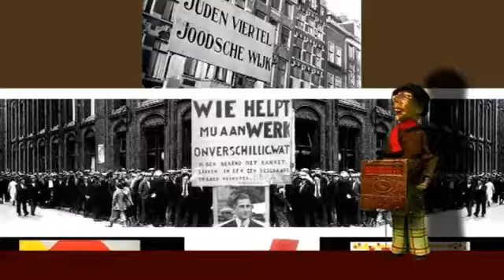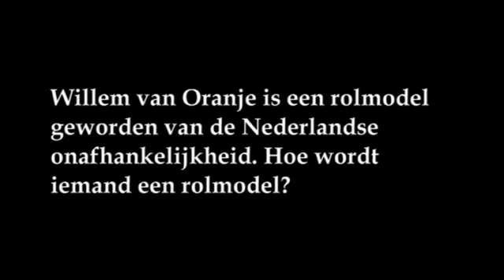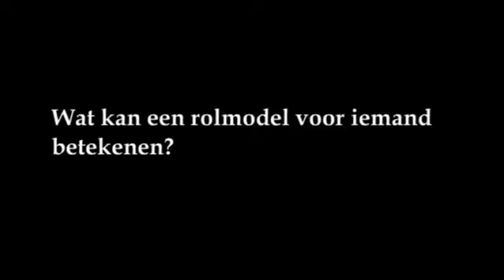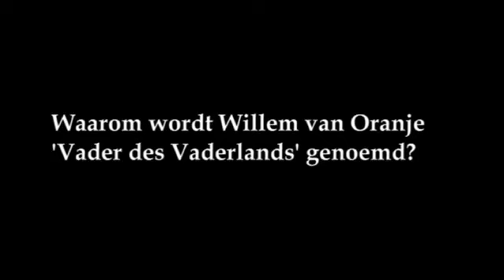Canonclip 11 Willem van Oranje voortgezet onderwijs)